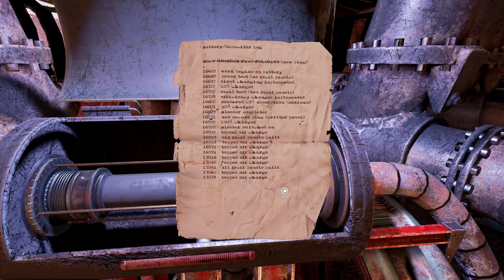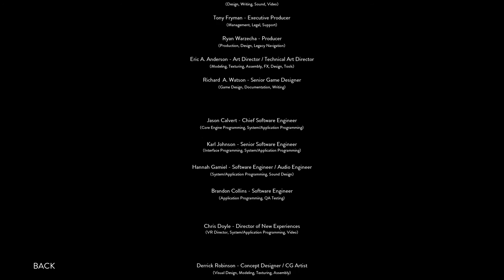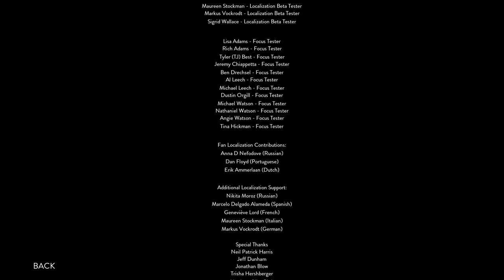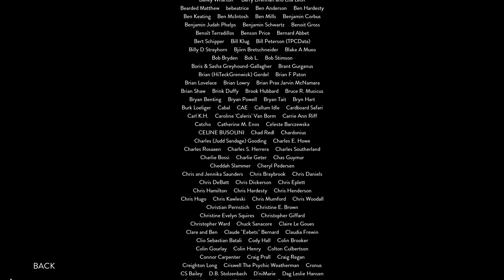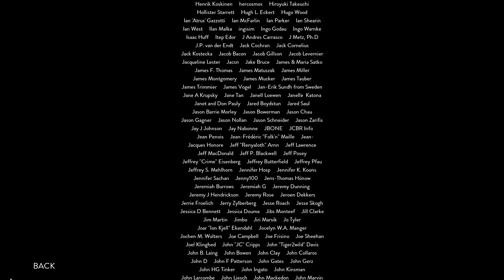Obduction [13F] Bad Ending & Good Ending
Oof. That bad ending was pretty dire.

I enjoyed Obduction. The tone was, as always, excellent. The puzzles were mostly enjoyable, except the swap/turn puzzle which was tedious and easy, the worst combination for a puzzle. The worlds were beautiful, and inspiring. The soundtrack was fantastic. That said, it felt like they ran out of time. The Mofang tree and the larva paper both felt like they should have had puzzles attached to them that just weren't there.